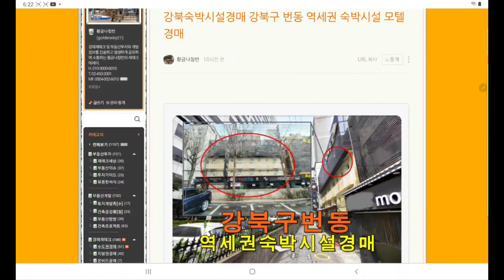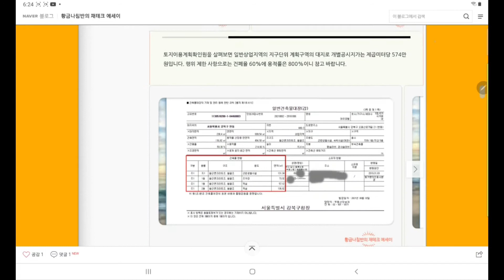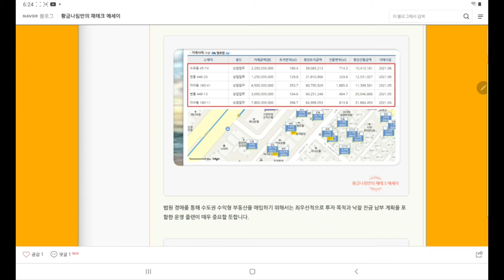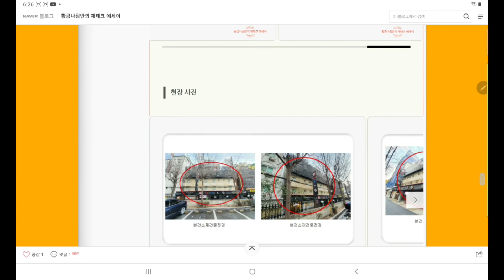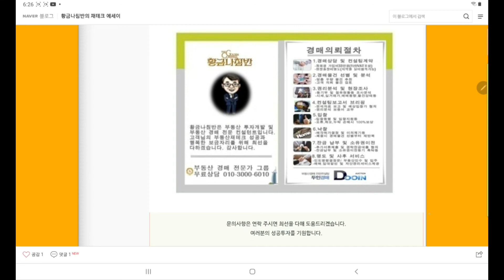[강북숙박시설경매] 서울 강북구 번동 역세권 근린시설 모텔 경매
서울 강북구 번동 역세권 숙박시설 모텔 경매
[ 서울 북부 지방법원 사건번호 2019 타경 5574 ]
2019타경5574
1차 최저가 32억 1777만 원